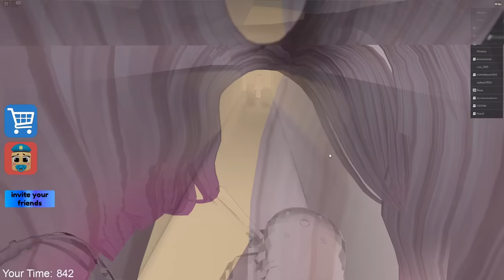EKİPLE BERABER ŞİŞKO BEBEK BARRY'DEN KAÇTIK👮‍♂️ROBLOX BABY BARRY'S PRISON RUN 🐝AYŞEM ECE ARI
Merhaba arkadaşlar, bu videomda roblox 'da ekiple beraber şişko bebek Barry'den kaçtık. Robux hediyeli bu eğlenceli videomuzu sakın kaçırmayın.😊

İyi seyirler😊